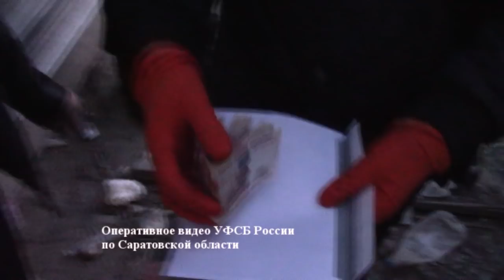СУ СКР: начальник отдела МЧС Игорь Мусин получил взятку в 3,3 млн рублей